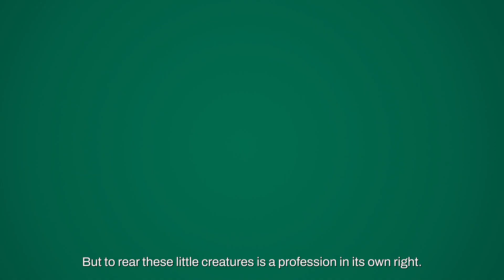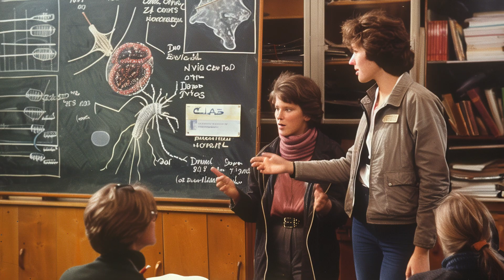Beneficial Nematodes: A 100-year Journey in Biocontrol - Episode 2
100 years ago, Dr. Gotthold Steiner made a groundbreaking discovery that revolutionized modern agriculture: the entomopathogenic nematode. Ever since, beneficial nematodes have become a major player in biological control in agriculture. These microscopic roundworms attack and kill pests, offering a natural solution for pest control. But rearing them is a challenge in itself. Becoming one of the world's leading beneficial nematode producers enables us to support growers to control a wide range of pests in various crops.

In this episode, we delve into the complexities of reproducing these nematodes. We'll take you through the history and evolution of nematode production, from early labor-intensive methods to advanced liquid state fermentation.

Discover the meticulous process of breeding nematodes in sterile environments, the trials and errors faced, and the ultimate breakthrough that allowed mass production. Learn how these tiny warriors are now used to control pests in both soil and on leaves, revolutionizing pest control in agriculture.

Chapters:
0:00 Introduction
0:28 Nematodes as a Biocontrol Agent
0:52 Early Methods of Nematode Production
1:37 Koppert's Pioneering Efforts
2:55 Breakthrough with Liquid State Fermentation
4:38 Modern Applications and Future Prospects